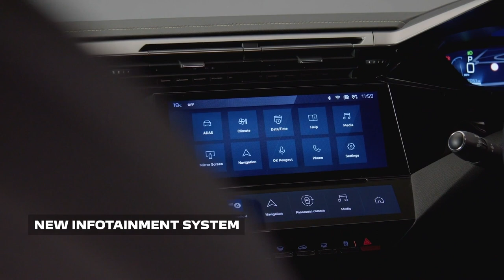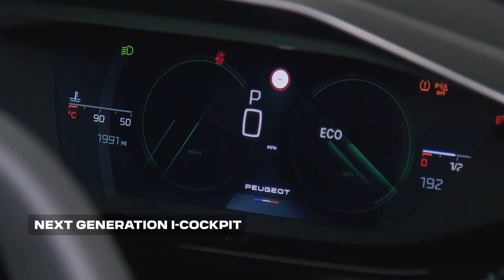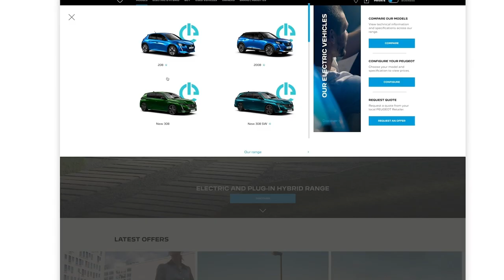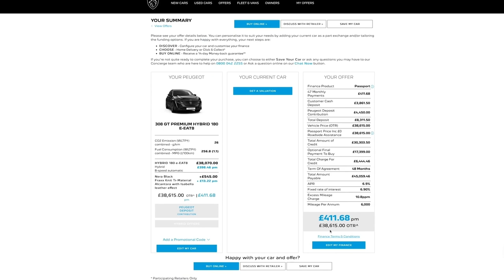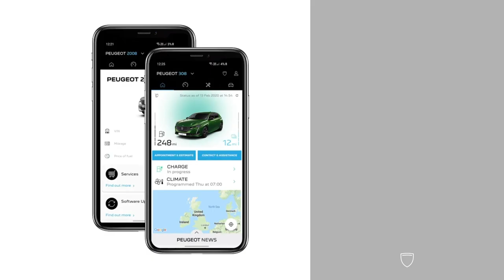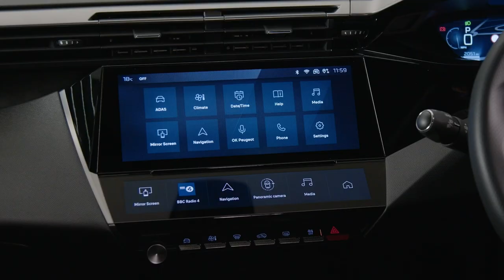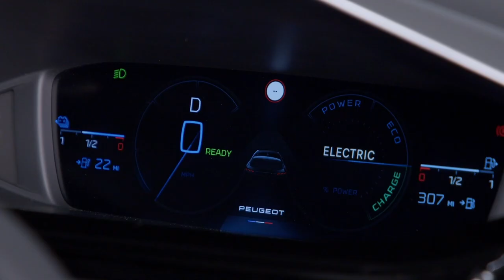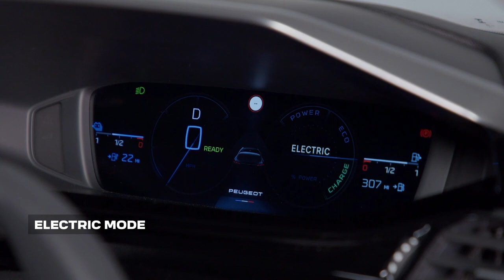2024 PEUGEOT 308 & 308 SW UK - Walkaround Features & Technology Explained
It’s the new 308. Peugeot has shifted over 1.3 million 308s in its 15 years on sale, meaning this new one matters for the company’s bottom line. Fortunately, its design department has (yet again) smashed it out of the park with the third generation, the best looking yet.
Peugeot’s aim is to be an ‘inventive high-end generalist’ brand, marketing gobbledigook that disguises a range of cars that are as well-engineered and robust as any of its apparently more esteemed rivals. So talk of the 308 mixing it with the likes of the Audi A3, BMW 1 Series and Mercedes A-Class isn’t too far-fetched, alongside C-segment stalwarts such as the Ford Focus and VW Golf. No pressure.
It’s available as a five-door hatch or SW semi-estate form.

WHAT'S THE VERDICT?

“Peugeot has rolled the dice on design, inside and out... but on top of that there’s quality of execution”
The 308 lands in a class that is absolutely rammed with talent, endless possibilities and where deals can be done even in chip-limited times. But Peugeot has rolled the dice on design, inside and out, and while this might deter the more conservative elements of the customer base, the rest of us should applaud this refreshingly emboldened approach.
On top of that there’s quality of execution, lots of tech, and more than competent dynamics – the hybrid 180, in particular, ticks most of the boxes. Not exactly a 205 GTI successor but more fun than you might imagine